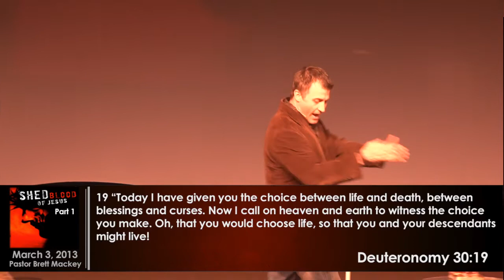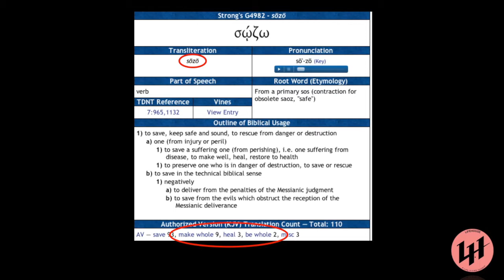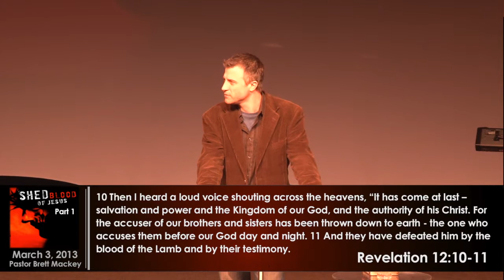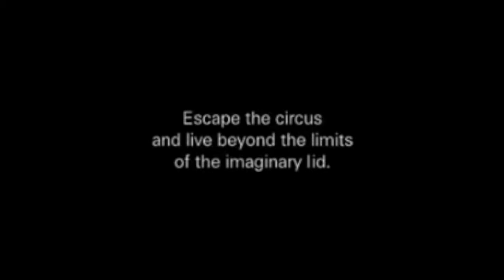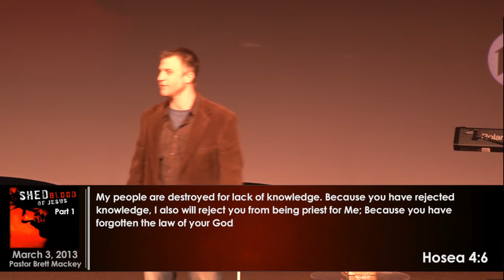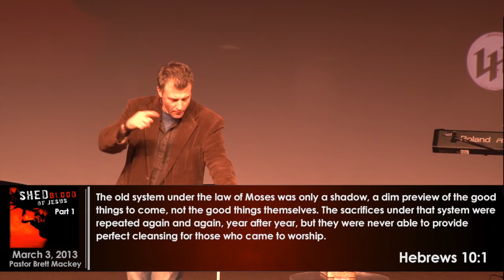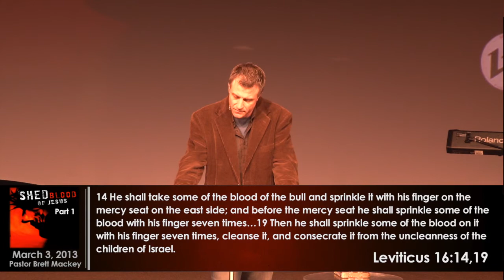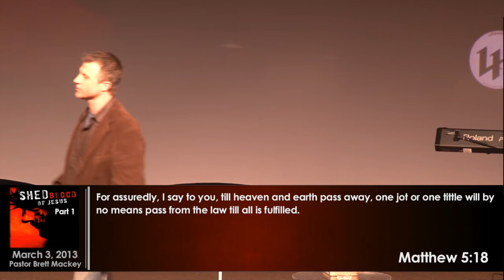Sermon 3.3.13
"Shed Blood of Jesus" Part 1